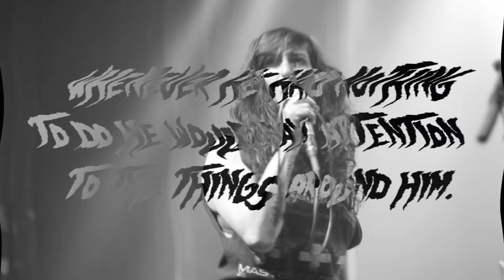The Lookout - Stop The Gossip (Lyrics video)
April 25th @ Club Soda, Montreal.

Captured & edited by Gabriel Jetté.